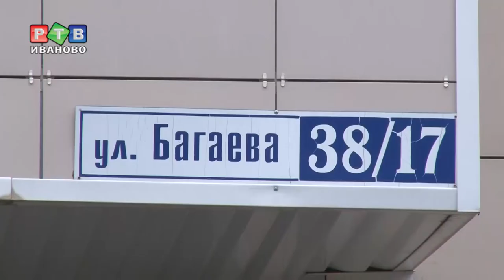Замыкание без возгорания